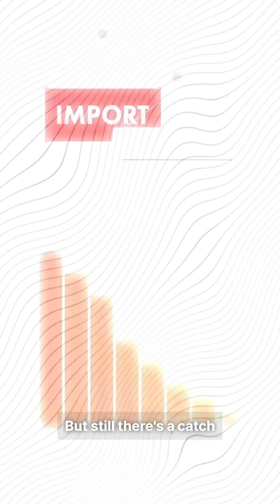From Seasonal to Essential: India’s Air Conditioner Boom ❄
India's air conditioning (AC) market is no longer just about summer relief—it's fast becoming a year-round necessity. With ACs now consuming nearly 10% of the nation’s electricity and demand expected to double by 2030, this video explores the powerful trends reshaping India's cooling landscape.

We dive into:

📊 The economic and social drivers behind surging AC adoption

⚡ The energy implications of this growth

🌱 The urgent need for sustainable and efficient cooling solutions

📈 Why this is a structural growth story investors and policymakers can’t afford to ignore

As incomes rise, lifestyles change, and the climate warms, India’s AC market is transforming from a luxury to a lifeline—bringing both opportunities and challenges.